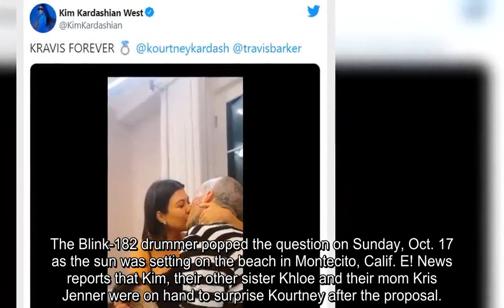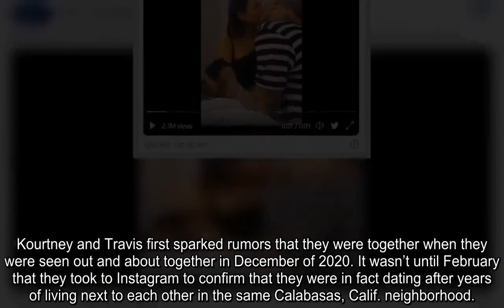Kourtney Kardashian and Travis Barker engaged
Kourtney Kardashian and Travis Barker have confirmed they are engaged.